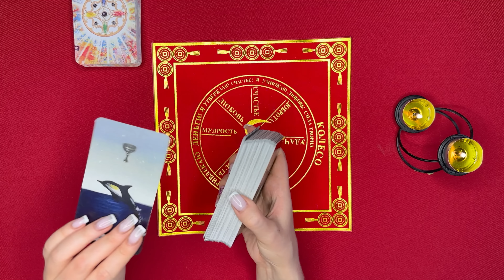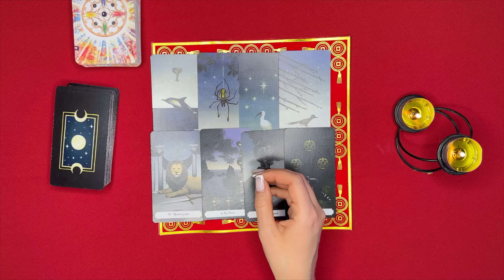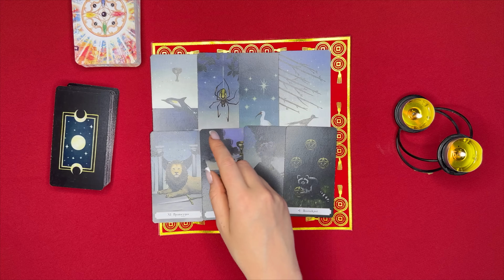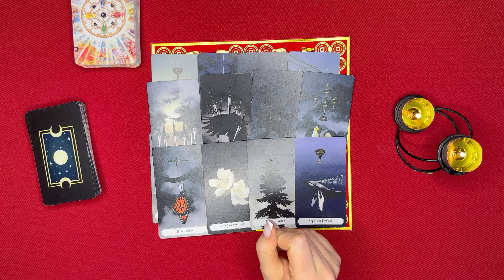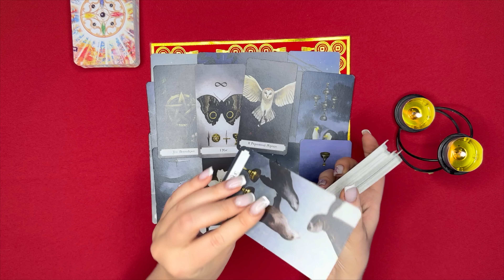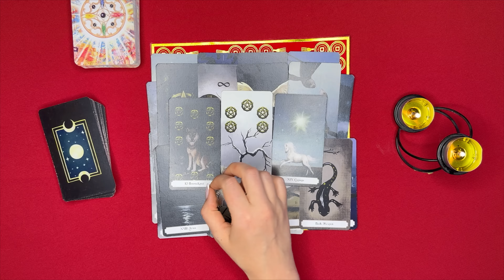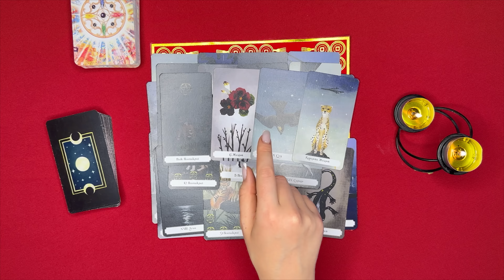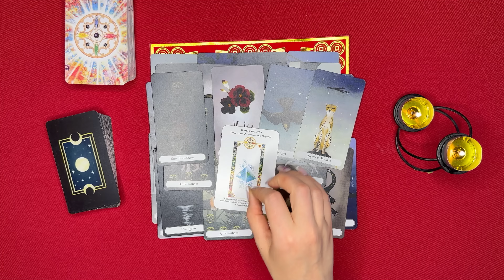Судьба ведет её к вам! С чем она прийдёт?